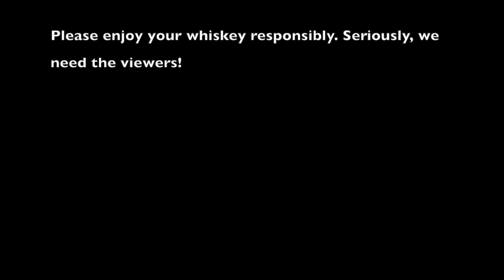Rampur Indian Single Malt Whiskey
One enthusiast on whiskey and his two partners, gobble food and talk about the whiskey they choose for that episode. We try to teach and be funny. In this episode we received a gift from friends of the show Doug and Kathy. They lent us Rampur Indian single malt whiskey.